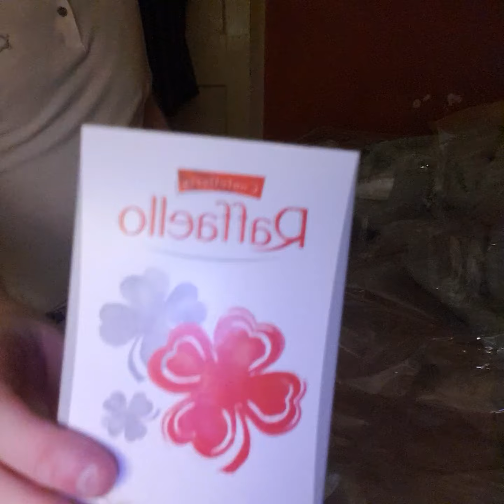Assembling a Wine Glass Gift Set